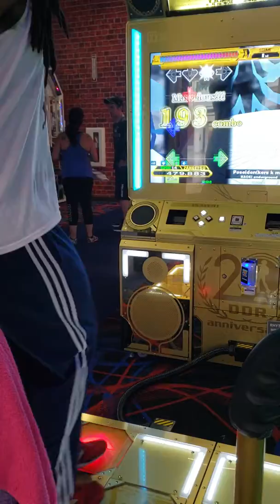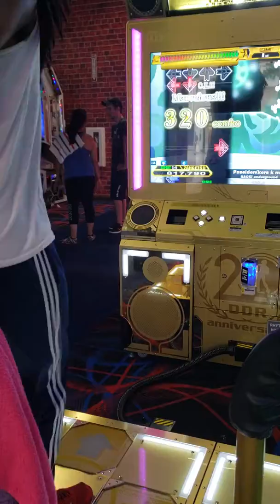[DDR A20] Poseidon (lots k remix) PFC MACHINE RECORD